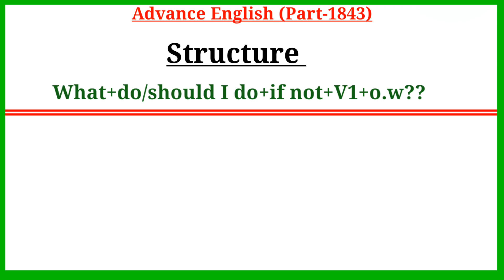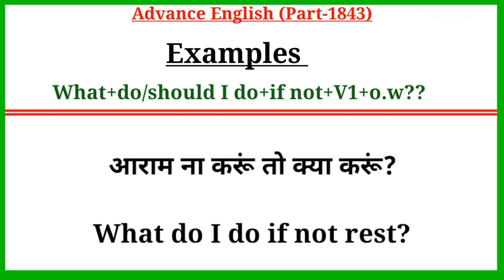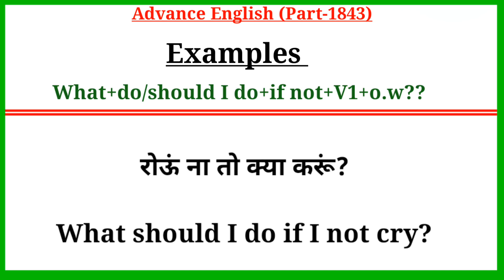Advance English Structure Part 1843 / Advance structure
Your Queries-:
advance english
advanced english
advanced structure
english structure
spoken english